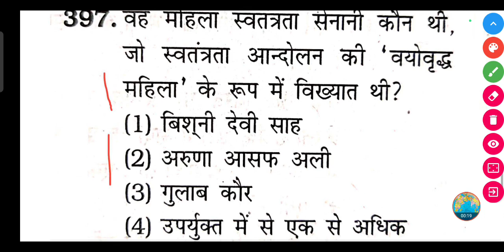वह महिला स्वतंत्रता सेनानी कौन थी, जो स्वतंत्रता आन्दोलन की 'वयोवृद्ध महिला' के रूप में विख्यात थी?